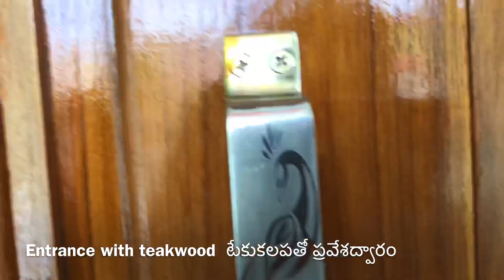(Svp.3)East phase house for sale/133 sq yds 2 bhk Independent house Hyderabad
👉East phase
👉133 sq yds 2 bhk independent house for sale
👉Dimension24✖️50
👉lrs paid
👉Full water sources
👉loan availble
👉Near to nadargul bus stop
👉Srinilayam colony
👉Price:68 lakhs (negotiable rate)
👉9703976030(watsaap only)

HouseForSale/178sq yds west phase Independent house with commercial shutter/hyderabad House for sale/156 sq yards 2 bhk Independent House/Hyderabad/